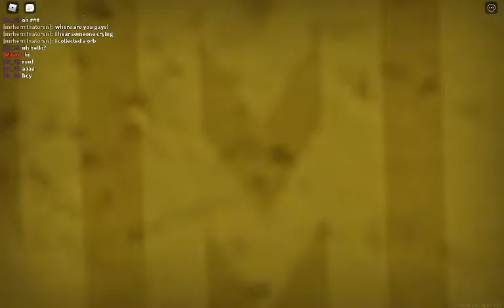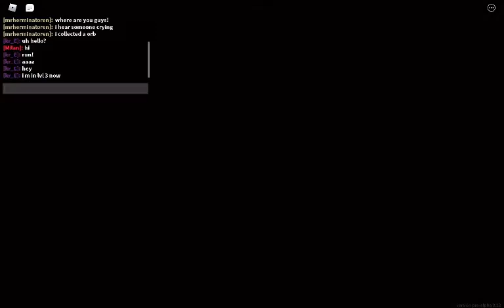this game is so good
🚪 Apeirophobia [-25% SALE]
go play now you will love it here is the